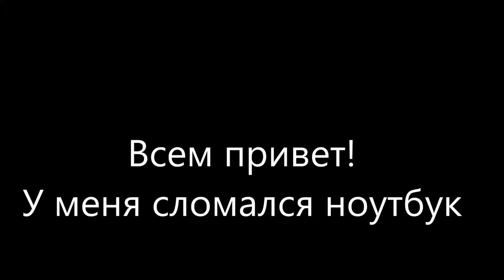[08.02.2014] Прощайте!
I'm not quitting